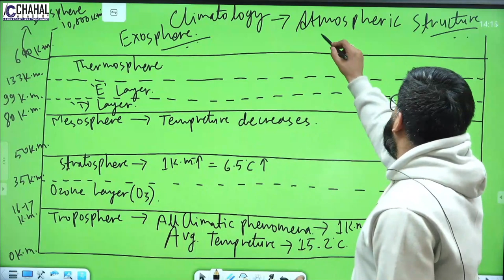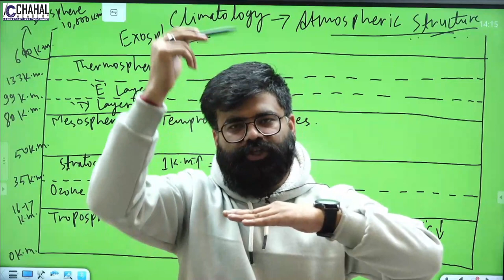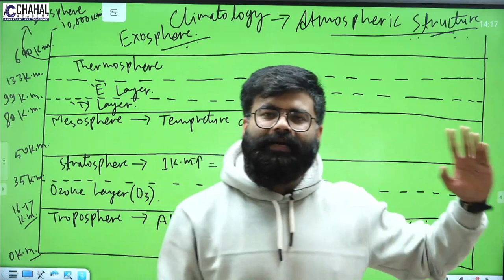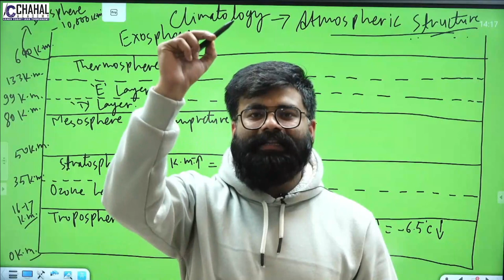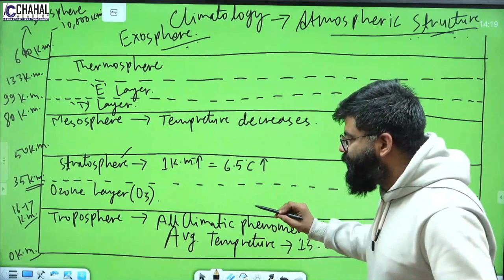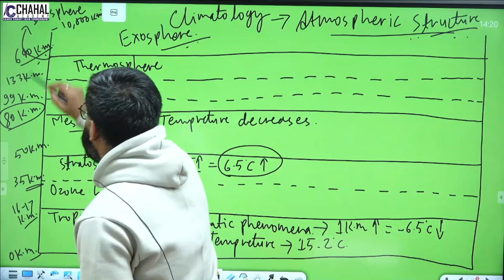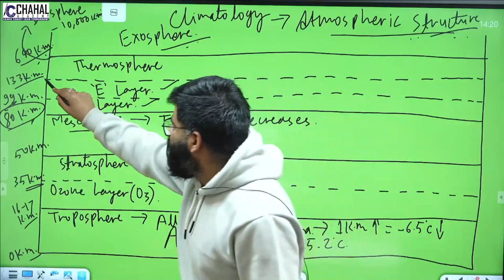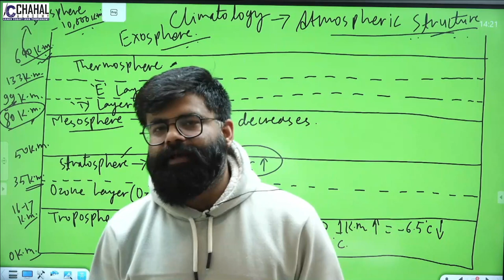Structure of Atmosphere | Troposphere, Stratosphere, Mesosphere, Ionosphere, Exosphere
In this lecture we will discuss about Atmospheric structure of earth like Troposphere, Stratosphere, Mesosphere, Ionosphere, Exosphere.
This will help UPSC aspirants for their exam. This lecture will help lots of UPSC aspirants to prepare for UPSC.
Chapters :
00:00 Introduction
00:38 What is Atmospheric Structure?
01:24 Troposphere
04:01 Stratosphere
05:33 Mesosphere
05:55 Ionosphere
06:54 Exosphere
07:27 Conclusion
Follow us for regular updates :-